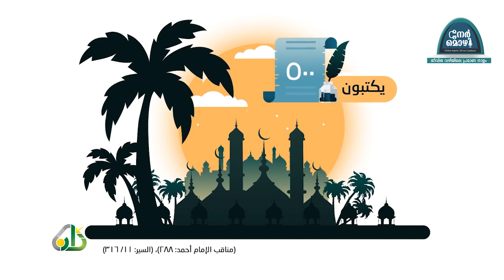ഇമാം അഹ്‌മദ്‌ ഇബ്നു ഹമ്പൽ (റ) Imam Ahmed Ibn Hambal رَحِمَهُ ٱللَّٰهُ‎, | നേർമൊഴി